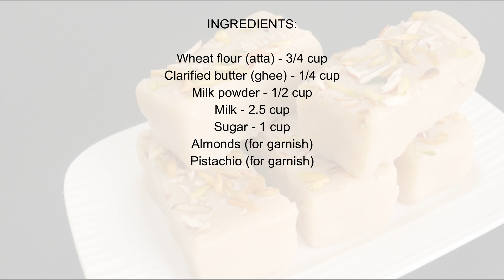आटे से बनाये बर्फ़ी जो मुँह में जाते ही घुल जाए | Atte Ki Barfi | Barfi Recipe | Sweet Recipe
INGREDIENTS:

Wheat flour (atta) - 3/4 cup
Clarified butter (ghee) - 1/4 cup
Almonds (for garnish)
Pistachio (for garnish)

Regards
Aashi